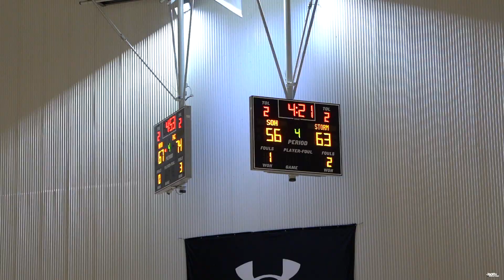SOH ELITE VS STORM AT 2023 UA CIRCUIT SESSION!!🔥 7-8-23